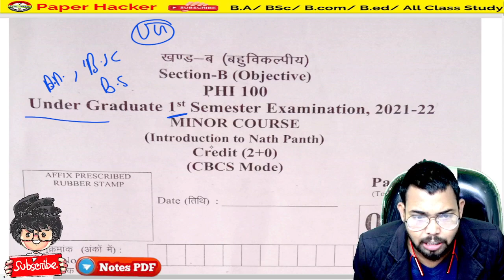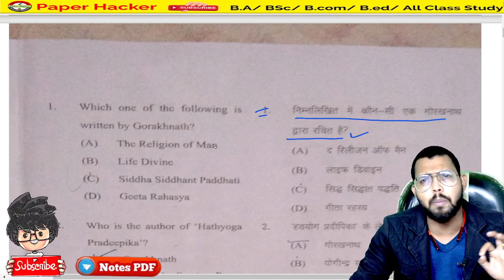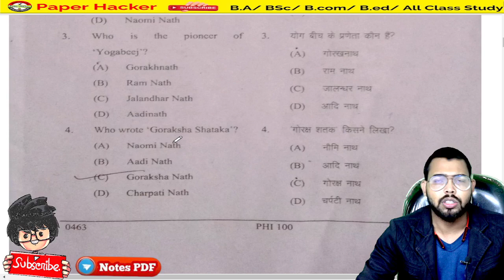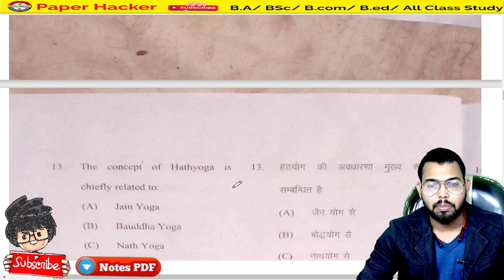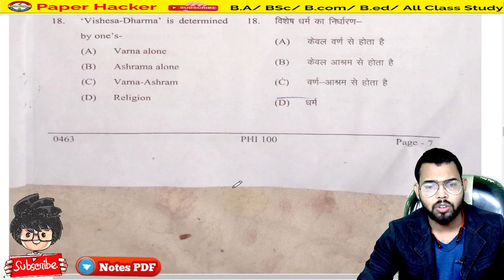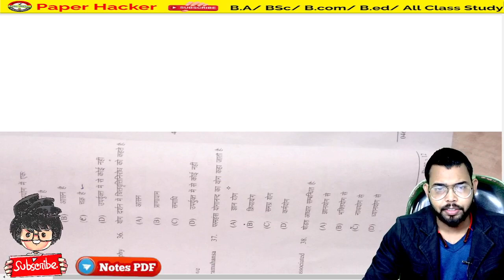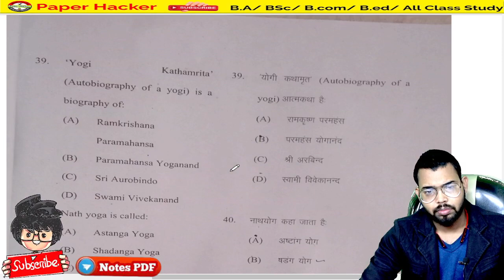Introduction of Nath panth paper 2021, DDU University, paper hacker, bsc, ba, bcom